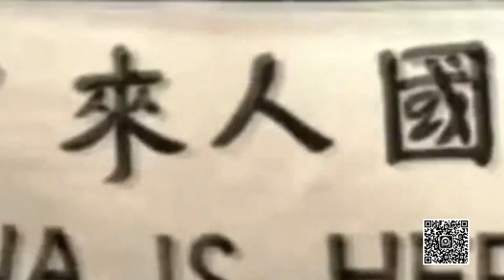20150804 万达国际足球邀请赛 上海上港 — 马德里竞技（PP体育）